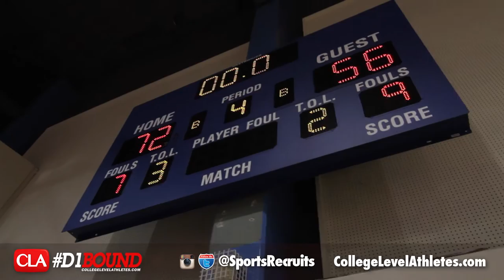Bishop Montgomery vs Cathedral Catholic (72-56) - CollegeLevelAthletes.com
- Bishop Montgomery vs Cathedral Catholic (72-56)